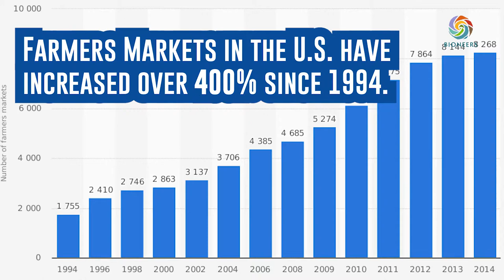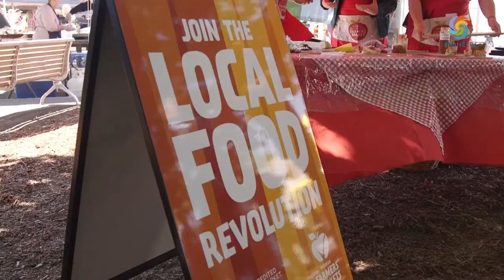Farmers Market - Michael Pollan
This video is part of a series called "Seeding the Field: 30 Years of Transformative Solutions," which celebrates some of the best moments of the Bioneers conference through the last 30 years.

Founders Kenny Ausubel and Nina Simons, who organized these brilliant lectures, were gracious enough to assist in the curation of the keynotes selected for the production of these videos.

Many thanks go to the Bioneers organization, its staff and partners, and all those who proudly call themselves Bioneers.

Video Credits:

Directed by: Maximilian DeArmon and Theo Badashi
Edited by: Brandon Pinard and Theo Badashi
Sound Mix: Stephanie Welsh

Produced by: Maximilian DeArmon and Theo Badashi for Cosmogenesis Media Group

Creative Commons Attributions:

Video Footage: Victorian Farmers' Markets Association, Neshama Abraham, The Clean Food Club, CPdepartment, Haoyang Li, University of Vermont, World of Vegan, Gothamist, Local FarmOK,  M'ster Lewis

Graphics by: Statista, Map Business Online